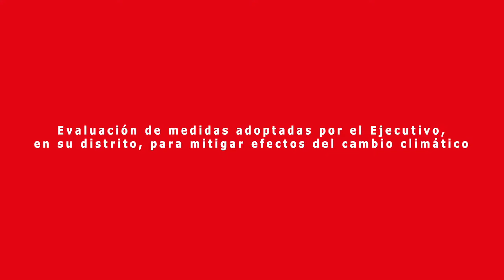Diputado Diego Ibañez evalúa las medidas de mitigación de los efectos del cambio climático en Ch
Para el parlamentario, las acciones impulsadas por el Ejecutivo respecto a este fenómeno han sido escasas y reactivas, lo que obliga al Parlamento a tomar un rol activo en esta